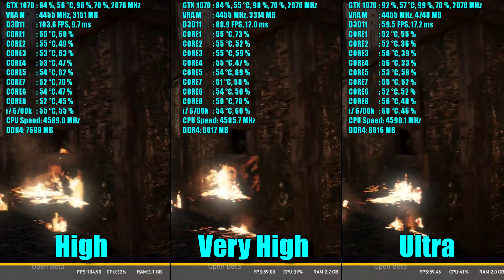Ghost Recon Wildlands BETA GTX 1070 OC | 1080p High - Very High & Ultra | FRAME-RAT TEST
Ghost Recon Wildlands GTX 1070 OC & i7 6700k @4.6GHz..frame rate test benchmark. tested at 1080p resolution High, Very High, Ultra preset Settings.

Recorded with:Nvidia Shadowplay so add +3fps more
OS: WINDOWS 10 Pro 64bit

DRIVERS: Nvidia Version:  378.66

GPU: GIGABYTE GeForce GTX 1070 G1 GAMING